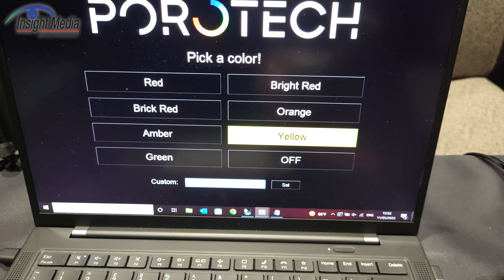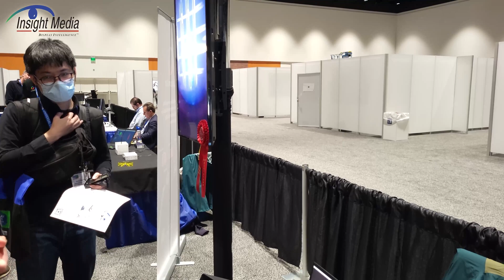DisplayWeek 2022 - Porotech Developing Novel microLED Fabrication Process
Porotech has developed a way to fabricate red, green and blue microLEDs on a single GaN epi wafer. Some approaches use special structure to fabricate RGB microLEDs on a single GaN wafer (NS Nanotech and Nanosys/Glo), but Porotech uaes a third technique. According to the company, their materials processing is such to allow heavy In doping of the GaN wafer to reach red wavelengths. The current drive to any individual microLED can then change the color from blue to green to red. To get gray scale, they then use pulse width modulation.